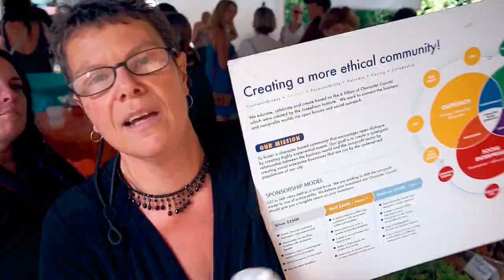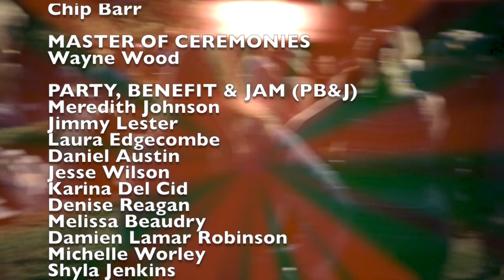"Wayne Woodstock"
Wayne Wood could not be at the original, so he hosted a festival of his own, 2015-style. Music, tie-dye, teepee, beads, dancing and so much more. Includes at least four people who attended the original, including Richard Borders, who went on to do production and light shows for top name bands around the world.